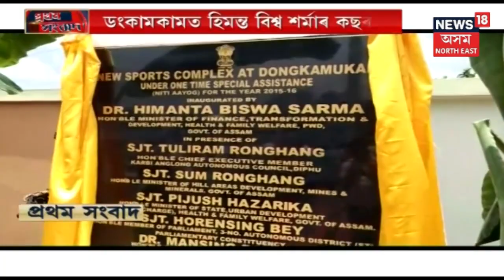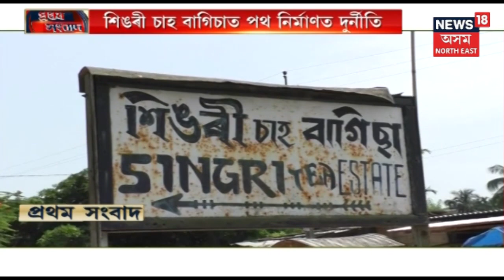BJP Leader Himanta Biswa Sarma Once Again Amazes People By Hitting The Gym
BJP leader Himanta Biswa Sarma believes that it is not good to be involved in politics throughout the year. The minister was seen hitting the gym during the inauguration of a new sports complex.